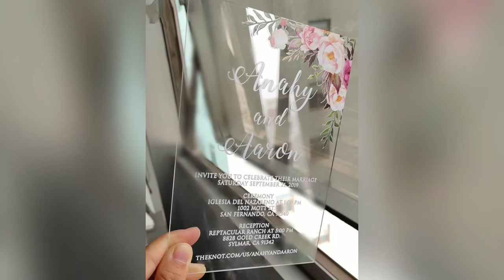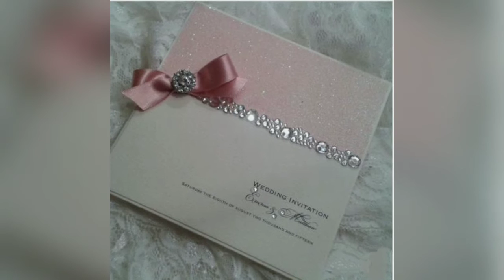Wedding invitation card idea's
Thnxx